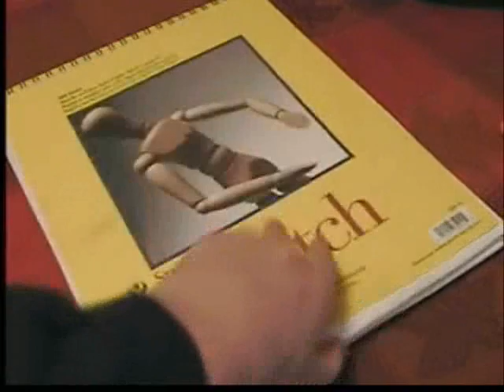re: A Wizard Riding A Unicorn..(DRAWING)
A response to Paperlilies' video contest about how we would envision/create "a wizard riding a unicorn down a rainbow in space."

Though it's not exactly my best work, this drawing DOES have the distinction of being the singlemost "girly" thing I've ever drawn in my life. And it's also the first time I've ever drawn a horse/unicorn-type creature.